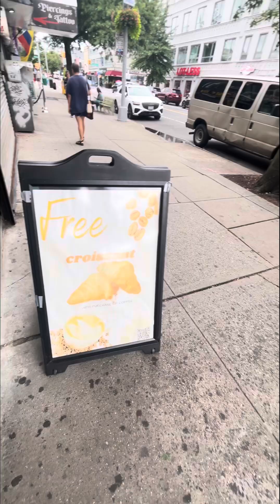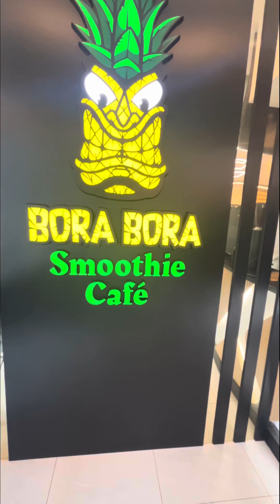Bora Bora Smoothie 8/10 here’s Why…!